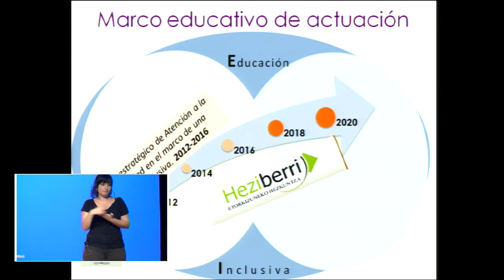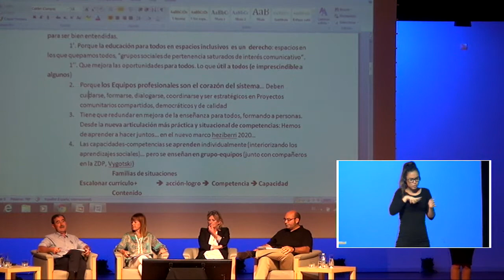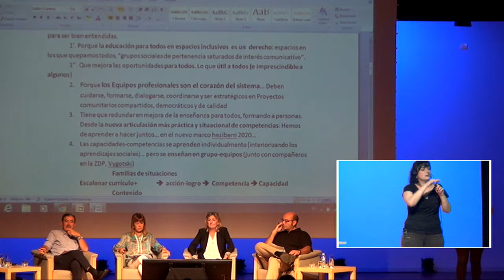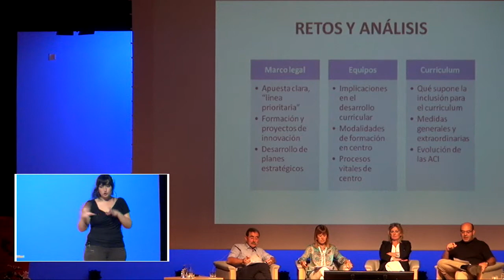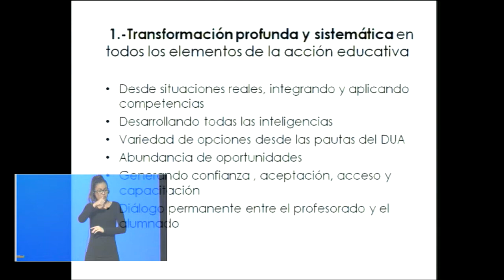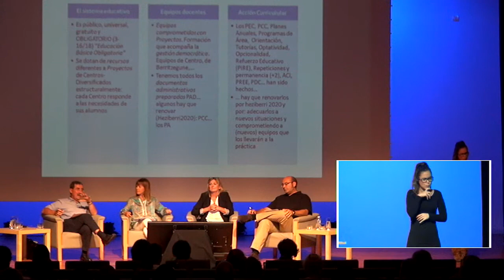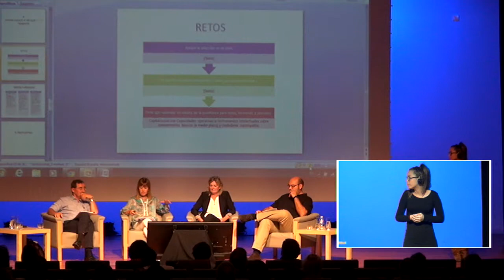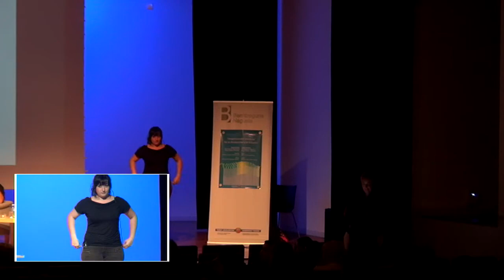DESGAITASUNETIK INKLUSIORA Ibilbidea & Erronkak - Recorrido y Retos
INKLUSIORA Ibilbidea eta erronkak. Recorrido y retos con
- Javier Monzón Gonzalez. UPV-EHU
- Jose Ramón Orcasitas García. UPV-EHU
con Carmen Albes & Lorea Aretxaga asesoras de NEAEs del Berritzegune Nagusia.  @BgNagusia.k eta @UePVEHU.k elkarlanean sortutako materiala CC-by-SA 2016